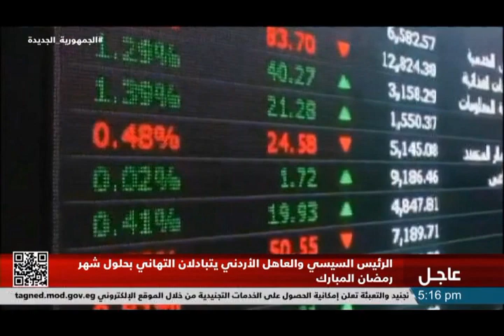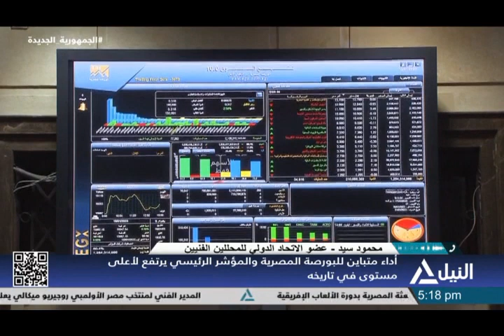هاتفياً : محمود سيد - عضو الاتحاد الدولي للمحللين الفنيين